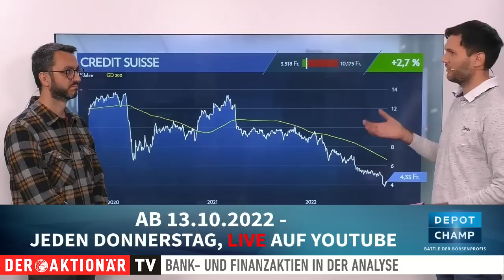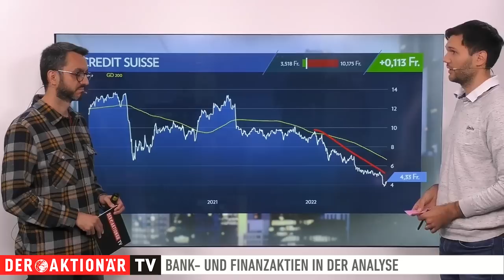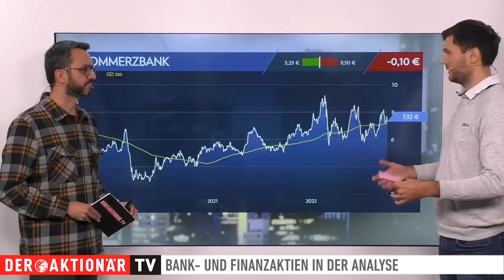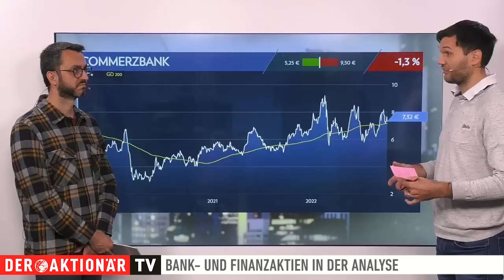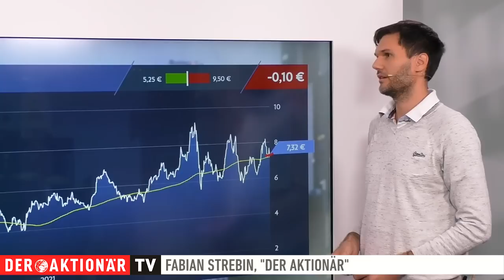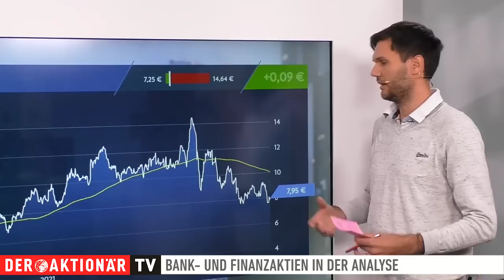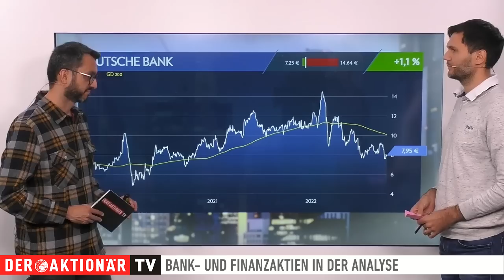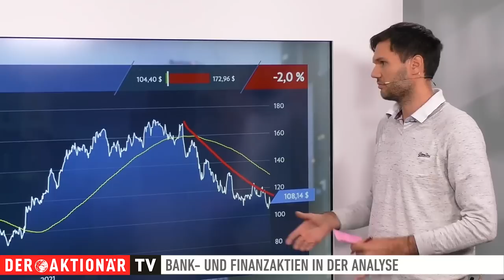Credit Suisse, Commerzbank, Deutsche Bank, JPMorgan - das rät Fabian Strebin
Fabian Strebin vom Anlegermagazin DER AKTIONÄR informiert über die Lage im Finanzsektor. Heute geht es um Credit Suisse, Commerzbank, Deutsche Bank und JPMorgan.

Strebin geht in seiner Analyse sowohl auf fundamentale Nachrichten als auch auf die charttechnische Entwicklung der Aktien ein.